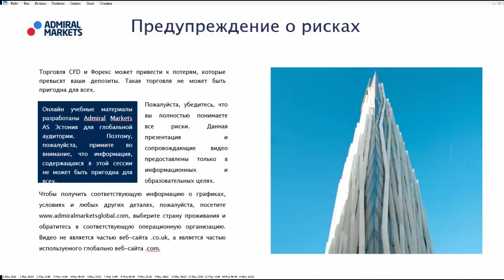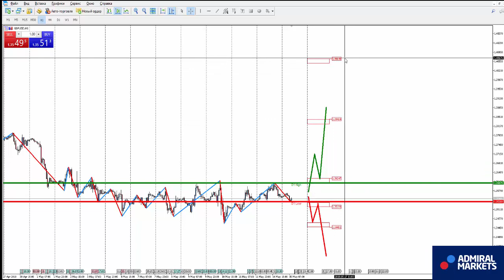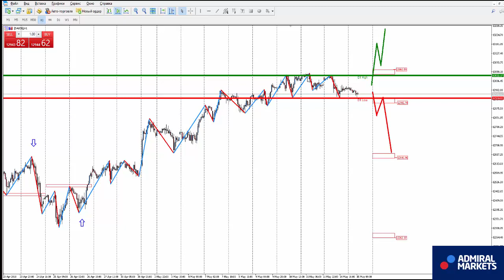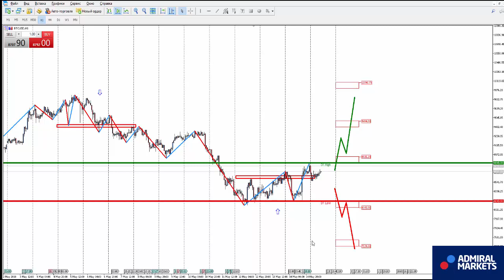Аналитика рынка на 15 мая: EURUSD, GBPUSD, GOLD, Brent, DAX30, Биткоин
USDCAD H1 - смена нисходящего направления на восходящее